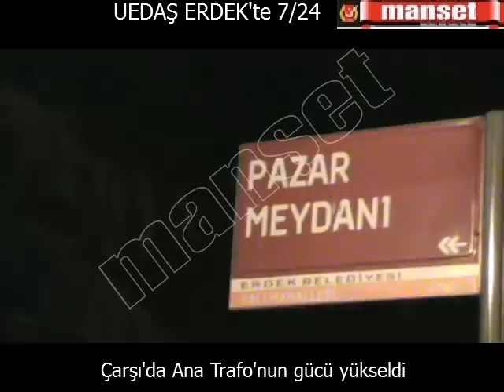Erdek UEDAŞ çalışıyor.mp4